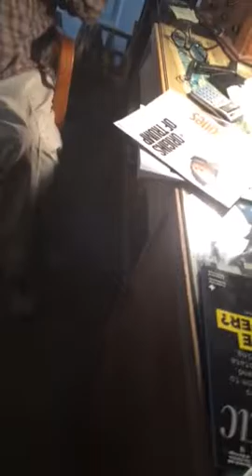My 91-year old Father Discussing Washing Cars, Fire, Italy Earthquake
How Italy is prone to earthquakes, our neighbor, Tony, etc.